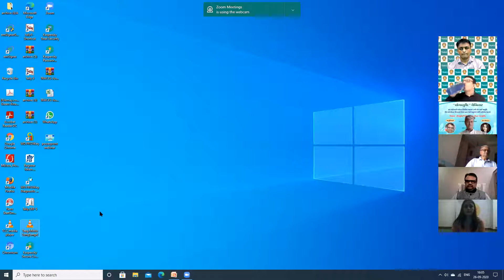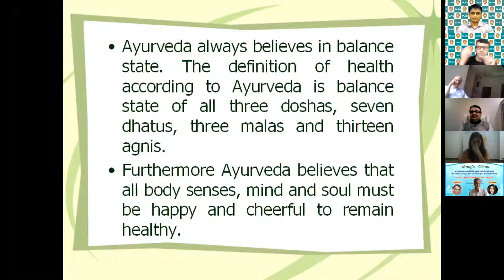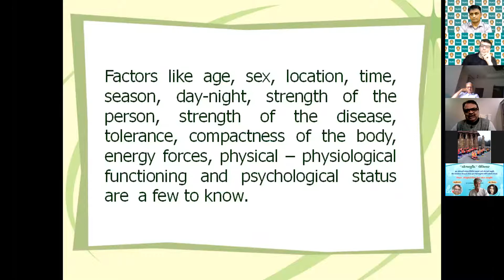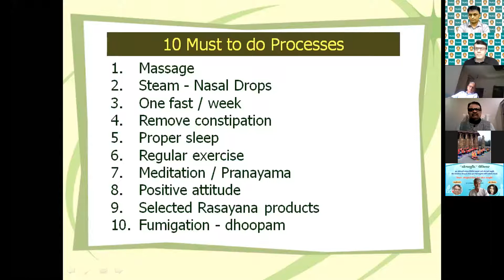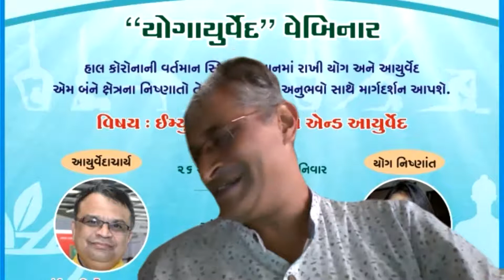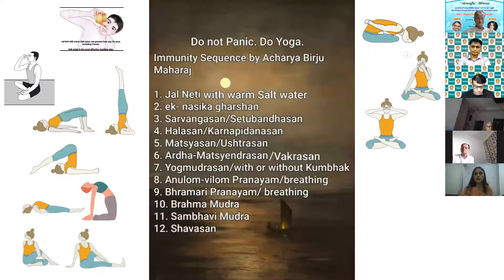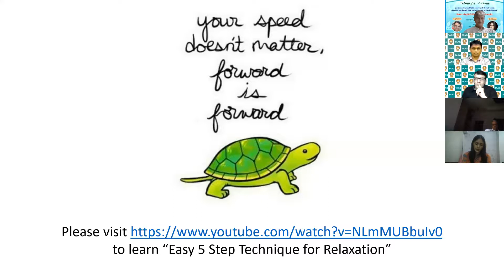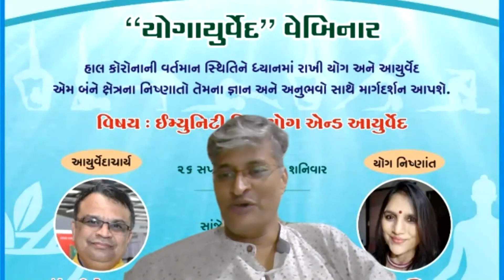Immunity with Yoga and Ayurveda by Ayurvedacharya Dr. Prerak Shah and Smt. Bhakti Shah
Webinar organized by Tax Advocates Association Gujarat jointly with TAAG Ladies Wing and GSTBA on 26th September, 2020 on “Immunity with Yoga and Ayurveda” by Ayurvedacharya Dr. Prerak Shah and Smt. Bhakti Shah